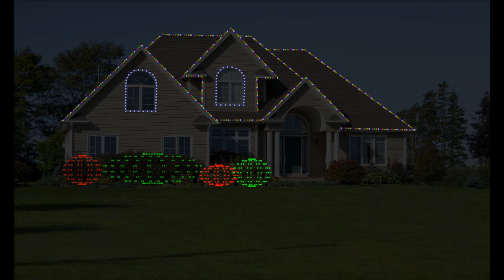Good Time (16 Channels) Light Show - Owl City / Carly Rae Jepsen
Audio available for purchase on Amazon.com. See Luminous Harmony website for details.